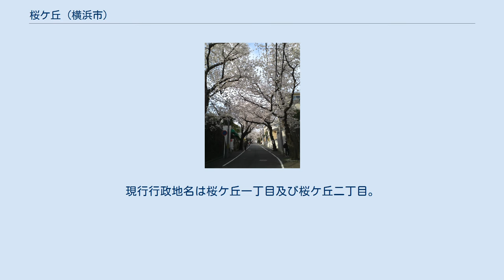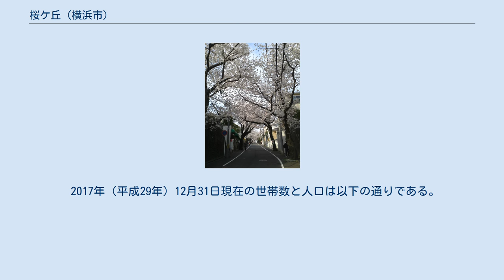桜ケ丘 (横浜市)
日本 」 神奈川県 」 横浜市 」 保土ケ谷区 」 桜ケ丘 (横浜市) 桜ケ丘（さくらがおか）は、神奈川県横浜市保土ケ谷区の町名。
現行行政地名は桜ケ丘一丁目及び桜ケ丘二丁目。
大正時代に田園住宅地として開発された丘で、各道路を桜並木にしたことから、桜ケ丘という町名になった。
 多摩丘陵の東端で、帷子川と今井川の侵食谷に挟まれた標高57.8mの洪積台地に位置する。
 主に低層住宅となっているが、「桜ケ丘の森」などの天然林や農地も残る。
 月見台・霞台・初音ケ丘・花見台など、近隣にも高所地名（瑞祥地名）が多数ある。
 江戸時代は武蔵国橘樹郡に属し、明治時代までは山林と僅かな畑地で、人や家すら無かった。
 大正時代、地元の資産家であった岡野欣之助は、程ヶ谷駅に近く、自然が残されていた当地を田園住宅地にすることを発案。
開発の際、美観と名勝地化を狙って桜並木も整備された。
以後、 桜の名所として著名になり、昭和初期、神戸上町と星川町にまたがっていた当地を桜ケ丘とした。
 2017年（平成29年）12月31日現在の世帯数と人口は以下の通りである。